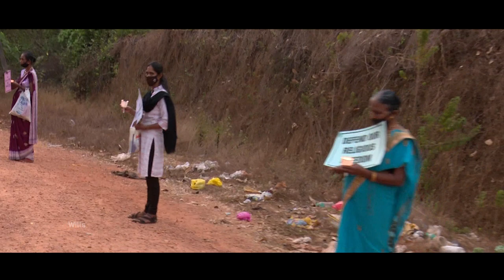HUMAN CHAIN SILENT PROTEST, BELTHANGADAY DEANERY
BELTHANGADY DEANERY HUMAN CHAIN SILENT PROTEST AGAINST ANTI-CONVERSION BILL was held on 2nd March 2022 from Ujire Bus Stand to Moorje Junction covering around 20 KMs.